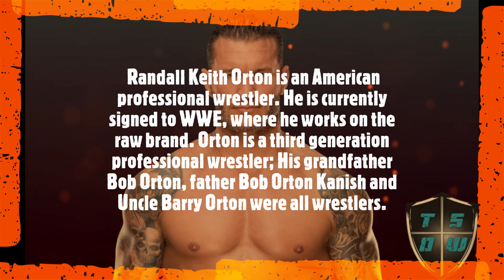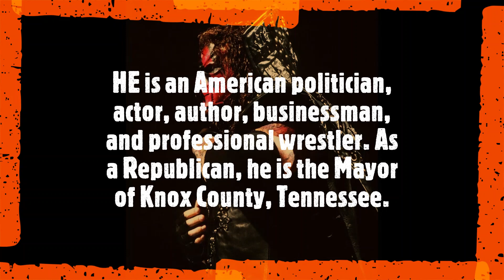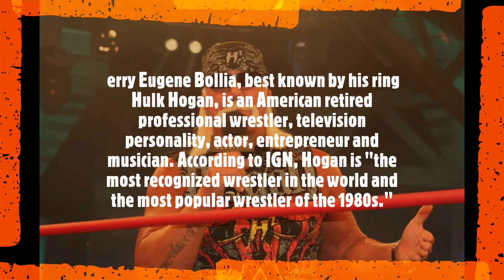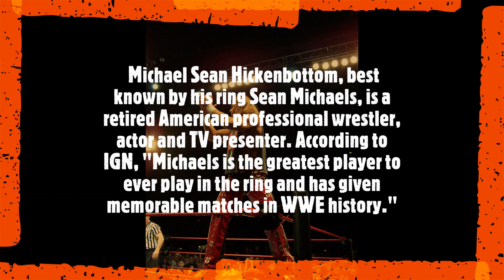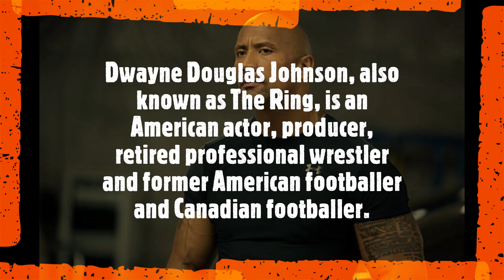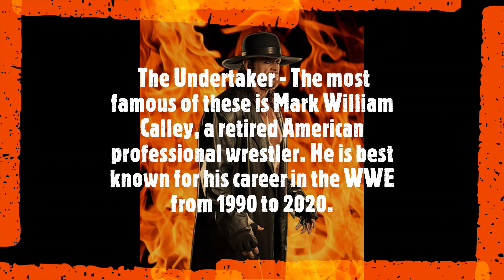TOP 10 BEST WWE PLAYERS(HULK HOGAN,JHONE CENA,ROCK,KAIN)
WWE IS A ENTERTATEMENT THAT ARE WRESLING EACH OTER .THEN THERE ARE LOTS OF FAMOUSE WRESTLERS IN THE WORLD.THEN TTODAY WE ARE  GOING TO SHOW YOU GUYS THE TOP 10 BEST WWE PLAYERS.

HERE OUR OLD VIDEOS

SEE YOU WITH A NEW VIDEO !